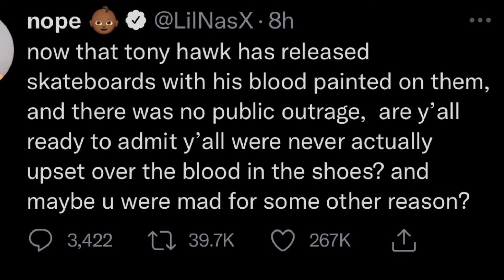lil Nas X calls out the public over Tony Hawks Skateboard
Melthelipstickdiva

Snap: meldoesit
Clubhouse:Melthediva
Stero: Mellipstickdiva

Please reach out for any feedback or even to vent I am here to listen